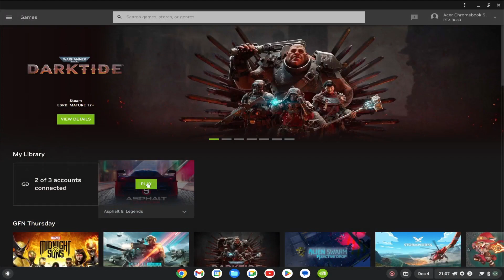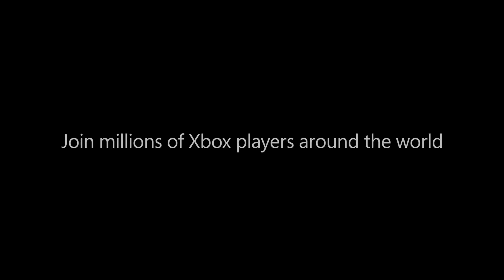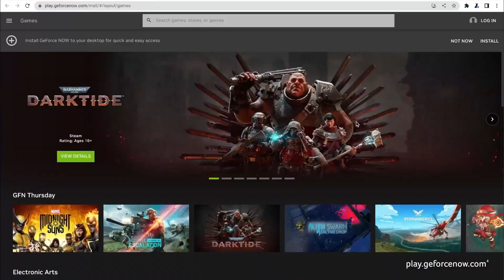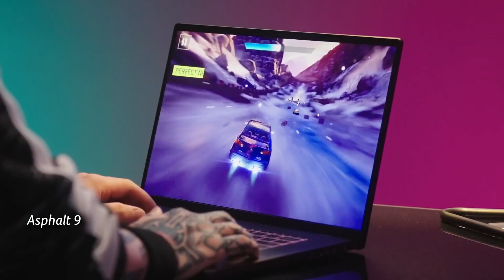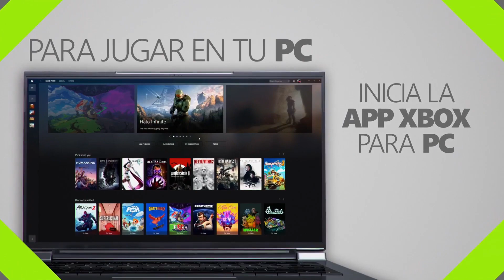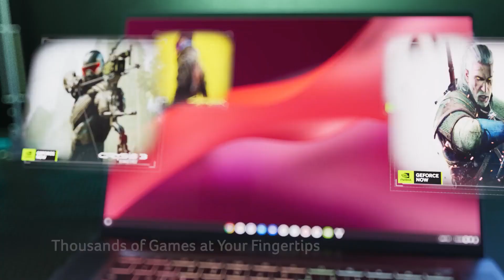EN [ 9 MINUTOS] TODO SOBRE ACER 516 GE 🚀| LA CHROMEBOOK PARA JUGAR EN LA NUBE A 120HZ!!🔥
La Acer 516 GE busca ser la precursora del juego en la nube desde Chromebooks, repasemos todas sus principales características y veamos si es capaz de lograrlo.

La Acer 516 GE es una increíble laptop con una hermosa pantalla con capacidad de llegar a una tasa de refresco de 120Hz y un gran teclado, que incorpora retroiliminacion para un mejor manejo, asimismo dándole un estilo mas gamer. Pero además de esto, esta portátil destaca por su potencia y capacidades de conectividad (Ethernet e inalambricamente) para convertirse en una de las mejores chromebooks que puedes conseguir para jugar en la nube, y una de las mas completas portátiles del momento.

Algunos servicios en la nube:
Amazon Luna

Gracias a sus procesadores de la serie Alder Lake de Intel, que puedes llevar hasta unos i5 e i7 para darle un poder de procesamiento equiparable a equipos Windows de alta gama, esta portátil de ajustado precio no se descuida tampoco en otros aspectos, como conectividad, incorporando hasta un puerto HDMI, y en sonido con un par de altavoces de buena frecuencia y potencia.

Pero el punto fuerte esta en su rendimiento. Las portátiles de Chrome secaracterizan (o quizás caracterizaban) por ofrecer una alternativa mas económica pero también menos potente a las laptops Windows, gracias a  un sistema operativo mas sencillo.

Ahora, esta la falta de una grafica al nivel de su procesador puede que no te permita disfrutar de los mas recientes videojuegos AAA, pero aun asi gracias a su increíblemente potente procesador, el cual puede que sea hasta demasiado potente para jugar en la nube, la Acer 516 GE es una de las portátiles mas interesantes y completas del mercado, con la sencillez de una chromebook, un ligero diseño, pero aun asi con potencia de sobra para realizar cualquier tarea en ella que pienses hacer en cualquier otra Chromebook sin ningún tipo de inconveniente, gracias también a su cuidada pantalla, teclado y TouchPad.

ES EL XIAOMI MI TV P1 EL MEJOR TV GAMA MEDIA? [2023] 🚀 REVIEW EN ESPAÑOL XIAOMI P1⭐

Aviso Legal: Algunos de los enlaces en la descripcion del video son enlaces de afiliados, que significa que al concretar una compra por medio de estos enlaces recibimos una pequeña comision sin costo adicional para ti

00:00 - Intro
00:59 - Que es el juego en la nube
02:44 - Diseño
05:17 - Rendimiento
07:05 - Marcando Tendencias
08:35 - La primera Chromebook para videojuegos